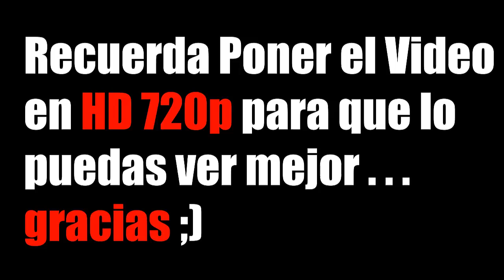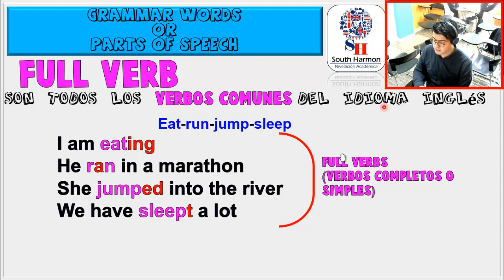Full Verb ¿Qué es un “Full Verb”?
ACTIVEN EL VIDEO EN HD PARA VERLO MEJOR

Esta es sólo un parte de un Vídeo en la cual te enseñamos que son los “Nouns, pronouns, verbs, adjectives, adverbs, conjunctions, prepositions, and interjections”

El Tema que viste fue:Full Verb ¿Qué es un “Full Verb”?